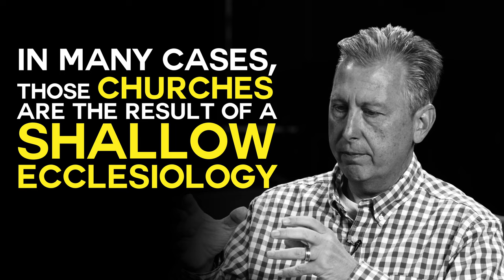Church Planting: What is church planting? - Why plant a church? (Church Plant)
If you are interested in learning more about things spoken of in the episode today, consider listening to the sermons below. There are eight messages, six preached by Dr. Caldwell and two by Daron Roberts. As these godly men diligently exposit the Word of God, may their sermons equip and encourage the saints for the work of ministry.

What is church planting? Why plant a church? Is there a specific model or way that church planting ought to take place?

Founders Baptist Church of Spring, Texas, of which Dr. Richard Caldwell is the pastor, has begun the process of a church plant. They aim to establish this new body of believers in Katy, Texas, in February 2022. So today, on the Straight Truth Podcast, Dr. Josh Philpot sits down with Dr. Caldwell to talk about church planting. Dr. Philpot asks Dr. Caldwell to share what the impetus is for the church planting effort. He also asks him to talk a little about the process. Then additionally, he asks Dr. Caldwell to share what he would like to see happening in church planting efforts, not only by Founders Baptist but across the country.

Dr. Caldwell tells us that the impetus for church planting is evangelism and discipleship. It is fulfilling the great commission by obeying the instructions of our Savior. So the zeal that Founders Baptist has to plant a church comes from the desire to advance the Gospel of Jesus Christ in the way that He commissioned us. Founders Baptist Church believes that it should be churches that plant churches, not individuals or organizations. Looking at the New Testament and observing how churches came into existence is the model for how the church is to replicate or give birth to other churches.

He tells us that another motivation that fuels the desire to plant churches is knowledge of the need. Dr. Caldwell gives a brief explanation of the greater Houston area. He shares that Houston does not have many churches that represent what Founders Baptist would love to see in local churches. These things include but are not limited to expository preaching, a high view of church membership, and the discipline of church members.

Dr. Caldwell speaks about the importance of the planting pastor needing to have a firm commitment to the New Testament concept of the church. He explains this man must understand that the church planting process will be difficult. Both he and his family must be prepared for that as it will not be easy. By holding to and being committed to a New Testament concept of the church, the effort most likely will not explode overnight. The process includes vetting persons regarding their confession of salvation because Baptists believe only saved people should be church members. Dr. Caldwell shares some of the things that will need to take place in the planting process. He explains that before the church plant can stand on its own, it needs to be under the authority of a church with a plurality of elders and mature leaders. They will need to submit themselves to a healthy mature congregation that will oversee the process from the outset. He shares further that there are all sorts of issues that make it a long-term project. Therefore, whoever the planting pastor is, he will need to be prepared for a very patient process and embrace all these things from his heart.

Other questions Dr. Philpot asks include: What did Dr. Caldwell do to see the church plant he was part of grow? What did their small group do, and how did they go about doing what they did?

Dr. Caldwell answers both in saying that they did just what Founders Baptist is doing now and shares some examples. He says they were not great strategists and did not have a great church planting strategy. They aimed to practice what they saw regarding New Testament church ministry, and the Lord blessed it. That, he says, is the focus of the church plant that Founders is doing now. Dr. Caldwell shares that Daron Roberts will be the planting pastor for the church in Katy, Texas. He tells us that Daron is a man called by God and evidences that with gifting. He has a heart for ministry that is vibrant and zealous. By God’s grace and will, Founders will surround him with men who match him with that same kind of calling and giftedness, but not for the same role. Dr. Caldwell says that in time the Lord will grow that church the way He means to, and we will be satisfied and thankful with that.